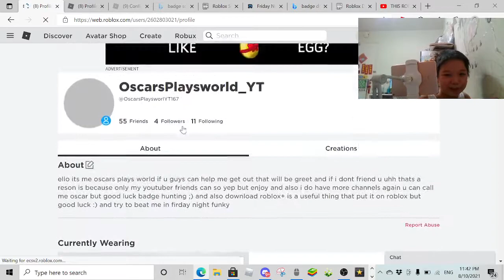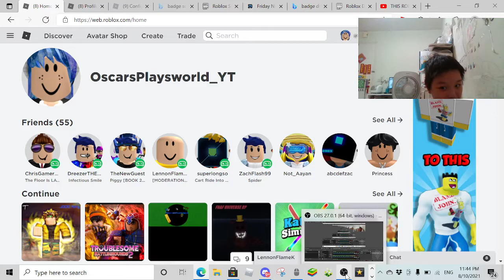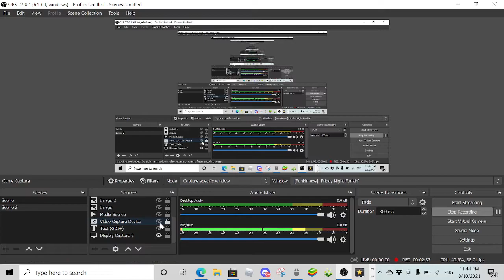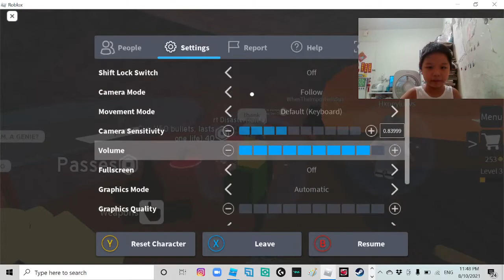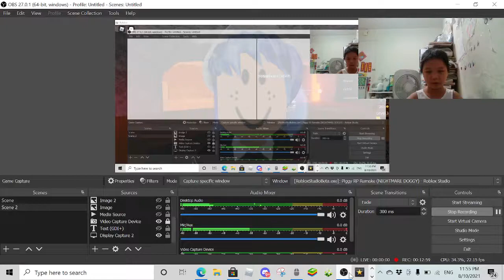dressing up as a girl to prank (bad idea)